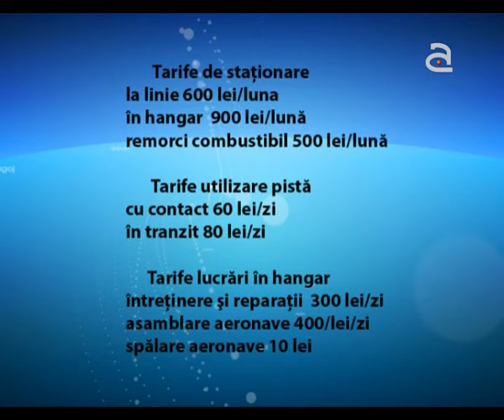Tarife majorate pentru 2011